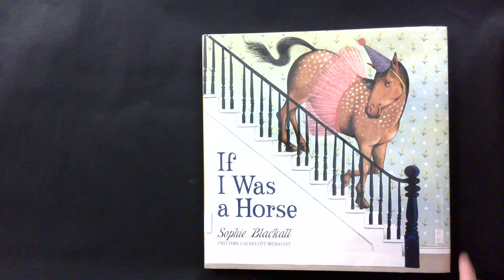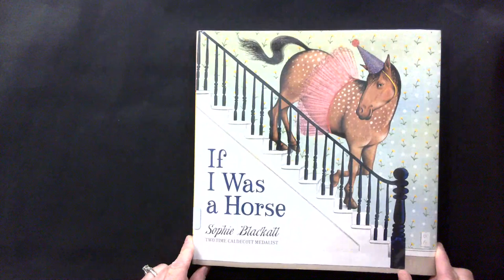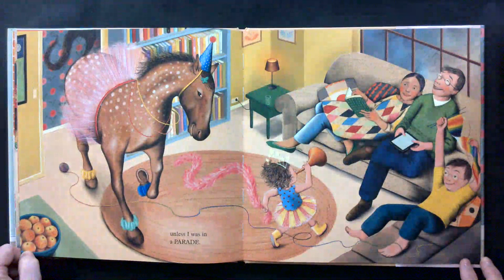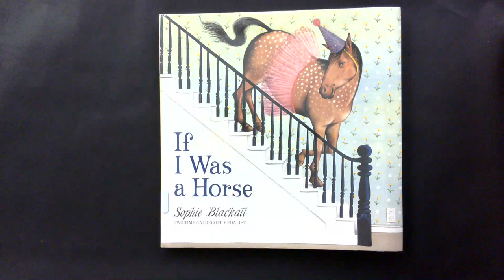If I Was a Horse by Sophie Blackall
Picture Books March Madness 2024